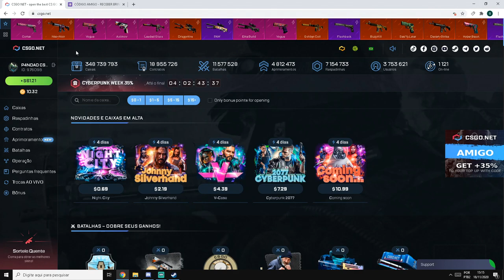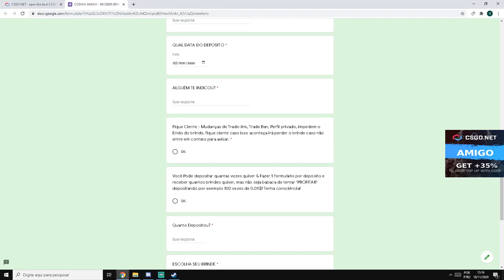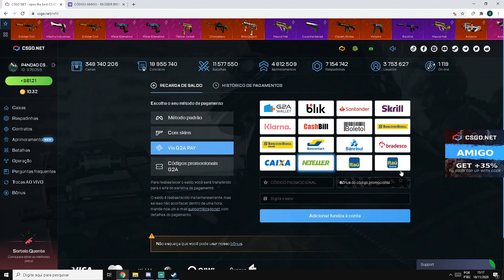TESTANDO a CAIXA CLASS no CSGONet - 3$ CÓDIGO ESCONDIDO